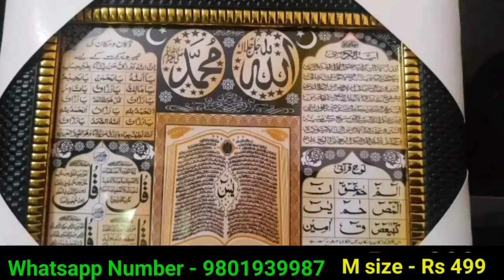अजमेर दरगाह को लेकर आई बहुत बुरी खबर / जिसे देखकर सब लोग हैरान हो गये 😱 | Ajmer dargah Sharif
doston aaj ki video mein Ham aapko bataenge Ajmer dargah ke bare mein ki kis tarike se Ajmer Sharif ko lekar jab vahan Ajmer Sharif mein sailab Aaya to use waqt FIR Ajmer Sharif mein kya Karishma hua kya mojza aur kya Jinda karamat Hui aaj ki is video mein bataenge aur uske sath sath yah bhi bataenge ki Ajmer dargah ko lekar Kya khabar I hai aaj ki is video mein Ham aapko Puri detail ke sath bataenge isliye aap Logon se gujarish hai is video ko last Tak jarur dekhte rahiyega